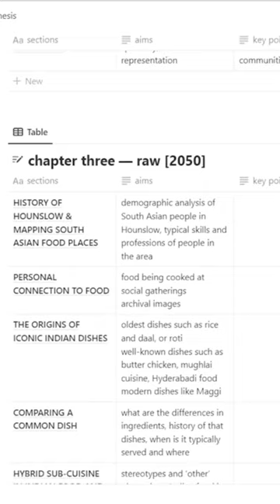how I plan my architecture Master’s thesis 🔎📝